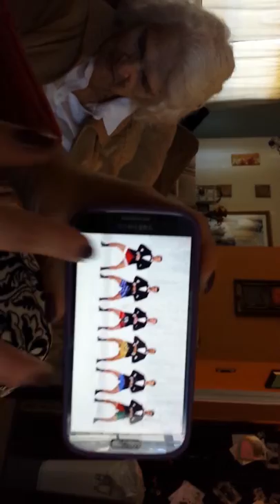Shake It! Grandma Loves Joe Boxer!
Grandma asks to watch Joe Boxer commercial everyday! Sorry it's sideways! I couldn't get it to rotate!